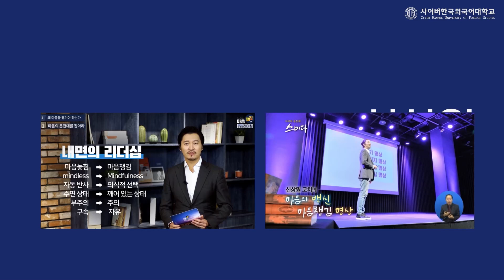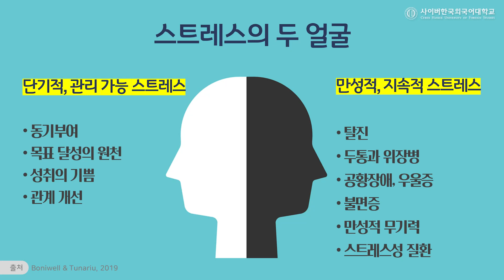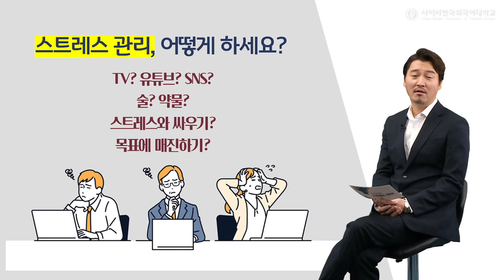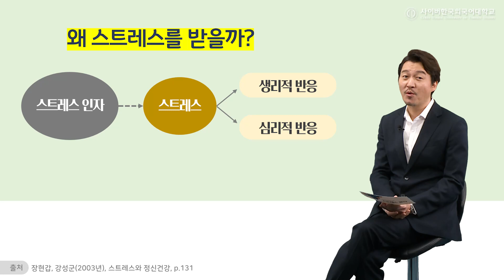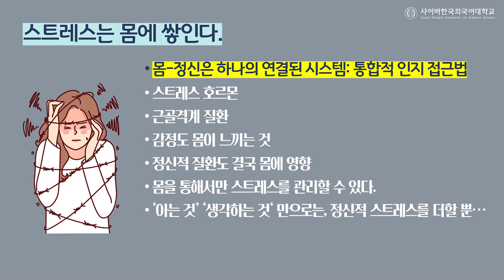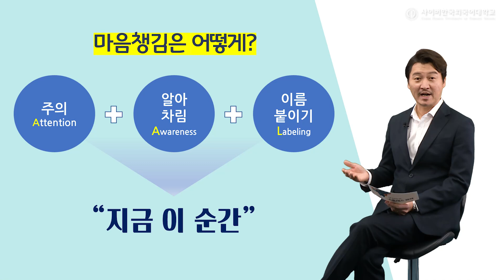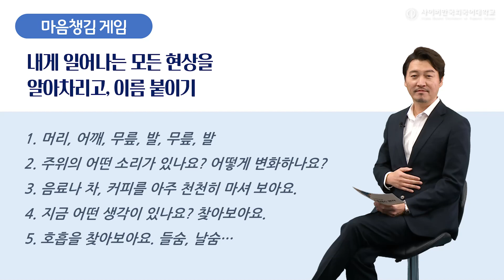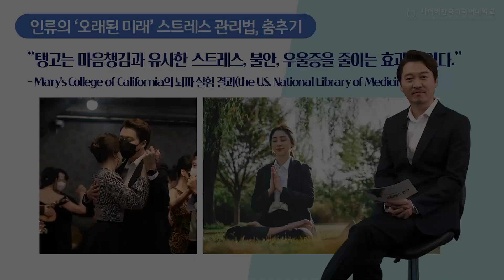[사이버한국외국어대학교]_스트레스 관리(1) '몸 챙김' - 몸에 답이 있다.